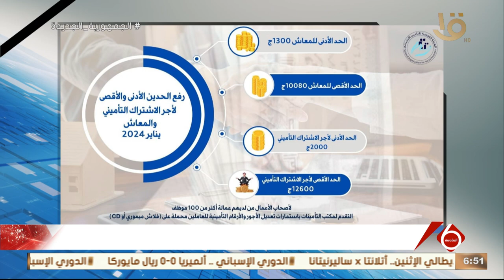أهم الأخبار السياسية والاقتصادية محليا وعالميا.. 17-12-2023